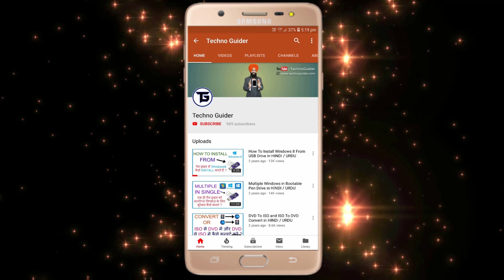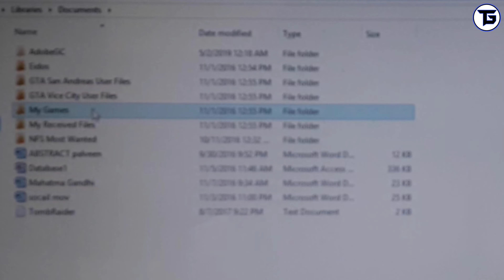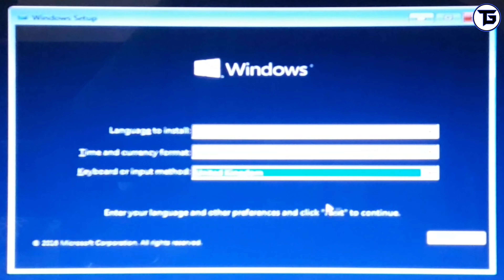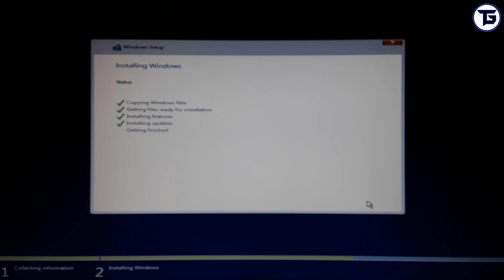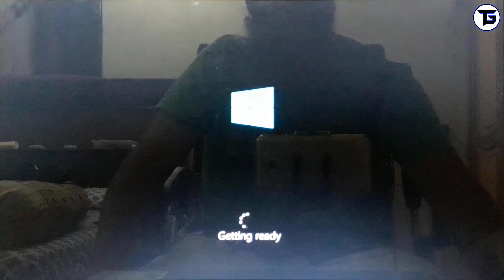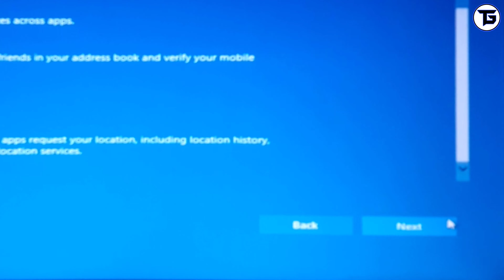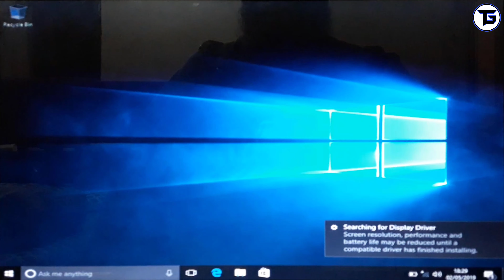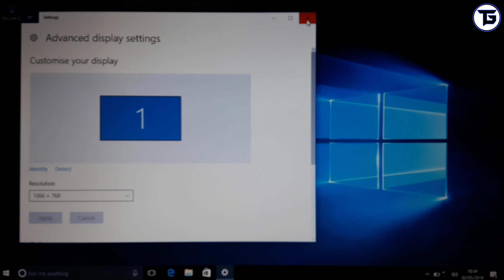Install Windows10 From USB | Windows10 Installation Step By Step In Hindi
Hello, Friends,
This is a technical video, And in this video, I am going to show you "Install Windows10 From USB" or "Windows10 Installation Step By Step In Hindi". And I have "Windows10 Installation From USB Drive" fully explained in this video. And I will "Install Windows10 From USB In Dell Laptop", but the procedure will be the same in all laptop brands. If you really want to know how to install "Windows10 Install From USB" or how to "Windows10 Boot From USB" then keep watching the video. I have fully explained, how to "Install Windows OS From Bootable Pendrive" or "How To Install Operating System" in this video. "How To Install Windows10 In Laptop" or "How To Install Windows10 Step By Step" is very easy to learn for all. There are many videos available on youtube about "How To Install Windows In Urdu Hindi" or "How To Install Windows In Hindi" but I have tried my best to explain to you that "How To Install Windows From USB In Urdu/Hindi". And you can use the same procedure for any "Windows Installation Via Pen Drive". And I will upload more videos about "USB Window Install" and "how to install windows10" in the coming time.